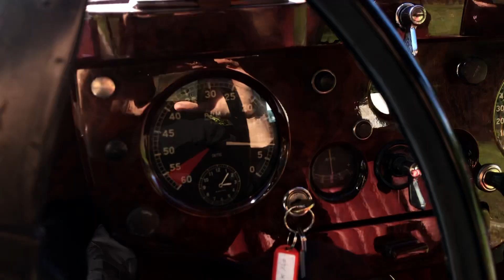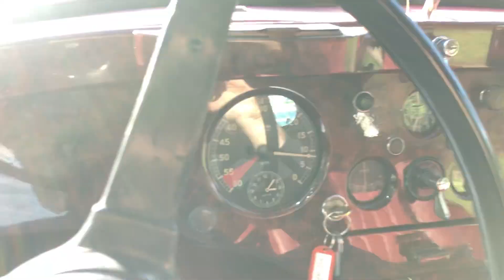Jaguar XK140 1956 - Extérieur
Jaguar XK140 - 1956